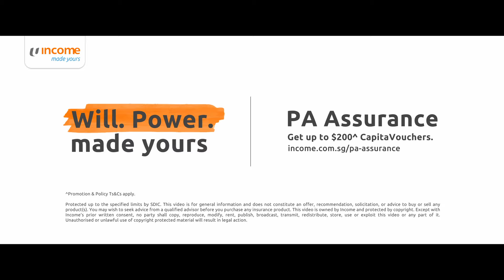Will. Power. made yours | PA Assurance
Be inspired by Shanti Pereira, Singapore National Sprinter, who turned her setbacks into comebacks through strong will, power and a well-covered recovery process.

With PA Assurance, get covered with up to $20,000 medical expenses per accident and enjoy peace of mind knowing that your medical expenses will be taken care of.

Policy Ts&Cs apply.

You may also like:
Why Sports Lovers Need Personal Accident Insurance in Singapore?
Protect Your Loved Ones With The Right Family Insurance Policies